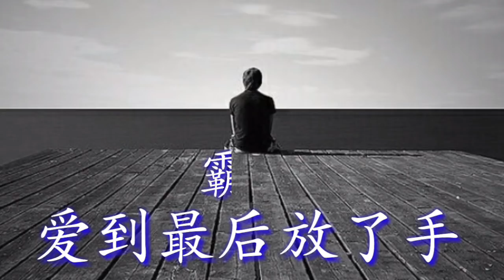《爱到最后放了手》 演唱：霸道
《爱到最后放了手》
演唱：霸道
作词：冯志刚
作曲：梦想/梅兰竹菊
编曲：姜山
后期：梅兰竹菊

总会在夜深的时候
静静想你给的温柔
忘不了你分手理由
一段感情一断泪流

我是真的已经接受
不想为你再找借口
你给的爱曾经拥有
天长地久海市蜃楼

我爱你爱到放了手
给你祝福给你自由
不是你我用情不够
只是这场缘份已到最后

不去挽留也不强求
你的选择默默接受
希望你和他幸福到白头